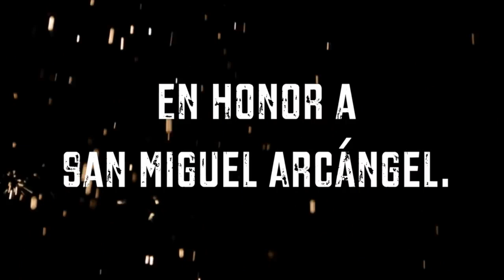FERIA FONTEZUELAS 2022 ESPOT